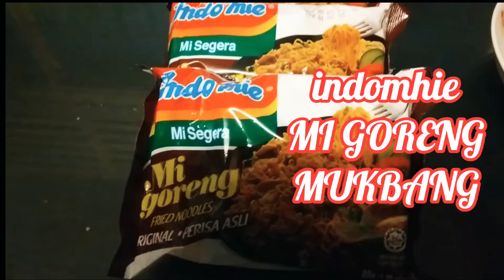MUKBANG MI GORENG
MUKBANG ME GORENG

Personal vlog
Tutorials
Explorer
Lifestyle
cooking